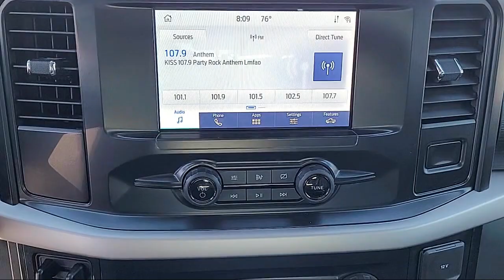2021 Ford F-150 XL Super Cab Sacramento Roseville Elk Grove Folsom Stockton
2021 Ford F-150 XL Super Cab Stock Number: 60929X Vin:1FTFX1C5XMKD23064.